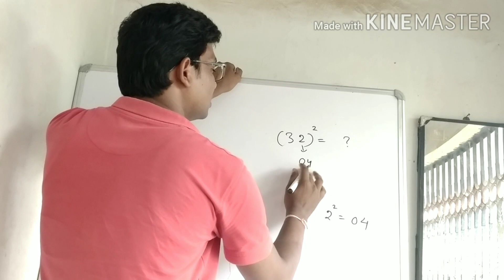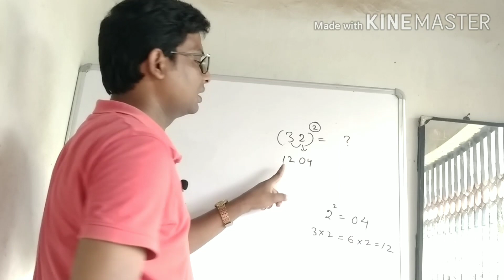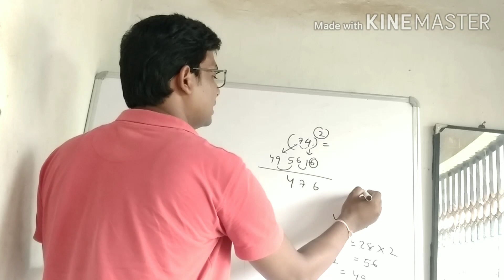Shortcut to find square of a number/Square of a number shortcut/square of number in odia/Goutam sir